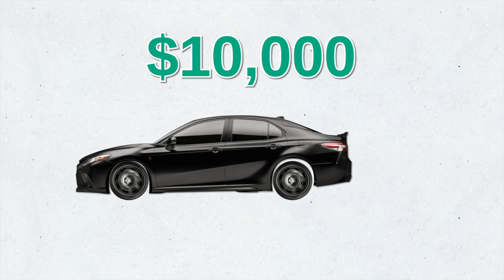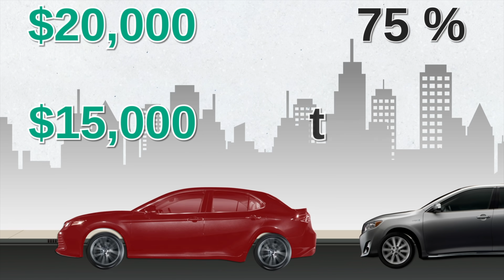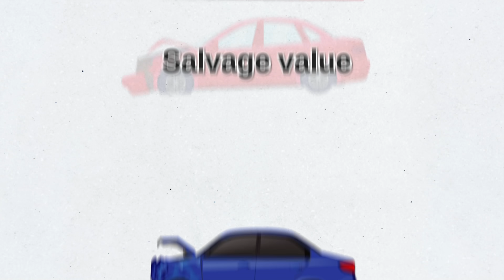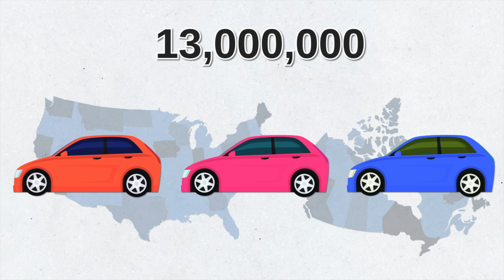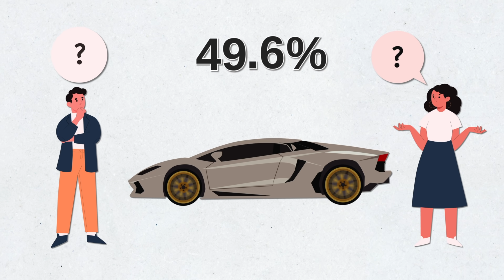If a Car Has This, Don't Buy It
Used Cars Only Stupid People Buy, DIY and car review with Scotty Kilmer. Worst used cars to buy. Worst cars to own. Used cars you should stay away from. Should I buy a salvaged car? Buying a totaled car. Why are cars totaled by insurance companies? It is worth buying a salvage title car? Car Advice. DIY car repair with Scotty Kilmer, an auto mechanic for the last 54 years.

⬇️Scotty’s Top DIY Tools:
1. Bluetooth Scan Tool
2. Mid-Grade Scan Tool
3. My Fancy (Originally $5,000) Professional Scan Tool
4. Cheap Scan Tool
5. Dash Cam (Every Car Should Have One)
6. Basic Mechanic Tool Set
7. Professional Socket Set
8. Ratcheting Wrench Set
9. No Charging Required Car Jump Starter
10. Battery Pack Car Jump Starter

1. Bluetooth Scan Tool
2. Cheap Scan Tool
3. Professional Socket Set
4. Wrench Set
5. No Charging Required Car Jump Starter
6. Battery Pack Car Jump Starter

►Here's our weekly video schedule:
Tuesday: Auto repair video
Wednesday: Viewers car mod show off
Thursday: Viewer Car Question Video AND Live Car Q&A
Friday: Auto repair video
Saturday: Second Live Car Q&A
Sunday: Viewers car show off